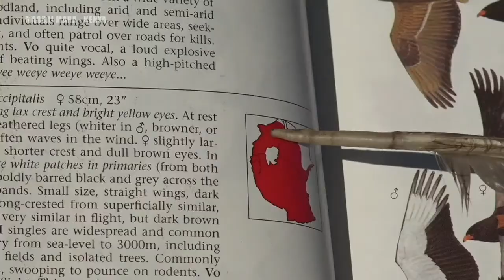WildEarth - Sunrise - 26 November 2020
The sunset safari starts at 15:30 CAT local time, 08:30 EST, 05:30 PST, 13:30 in the UK [GMT], 14:30 in Central Europe, and midnight Sydney time.